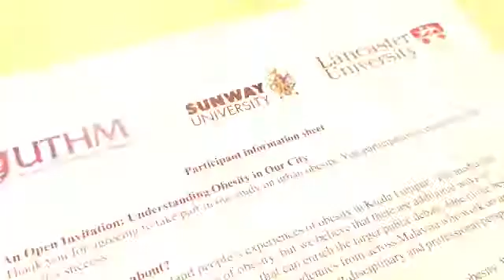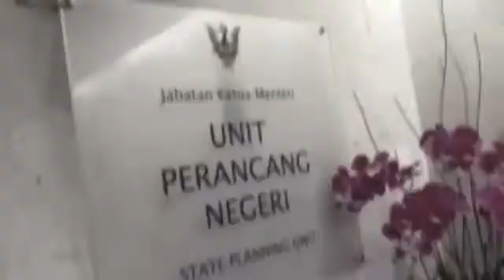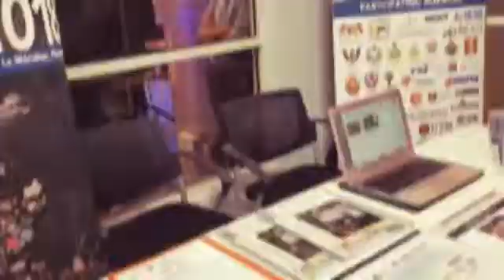KANZU Research: Resilient Built Environment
This video shows the commitment of KANZU Research and its team since it was established in 2014. Resilient Built Environment (RBE) is our main agenda. This video shows an inspirational journey of being a researcher. Working with the team and our research partners local and international.

We fight for KNOWLEDGE and WISDOM !!!